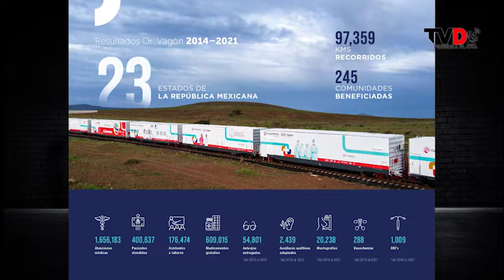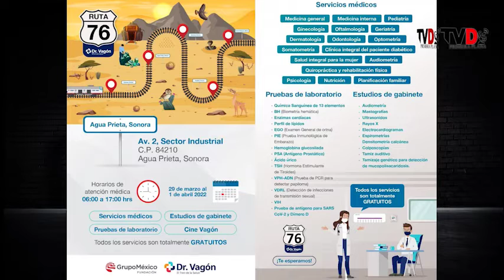A sacarle jugo al Dr. Vagón en Agua Prieta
Aproveche los servicios médicos gratuitos que el Dr. Vagón de Grupo México ofrece en su ruta por Sonora ahora en Agua Prieta. Los detalles sobre los servicios que ofrecen nos los comparte el Dr. Ricardo Reyes.